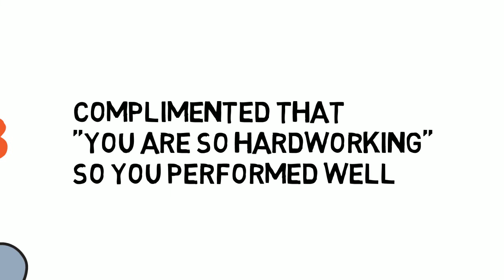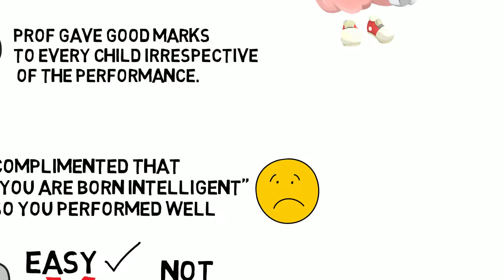HOW TO STAY MOTIVATED EVERYDAY||TELUGU SOLUTION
guys ee video lo manam prathi roju motivated ga undadaniki locus rule ane concept explain chesanu oka vela ee video gani meeku nachinatlaithe please